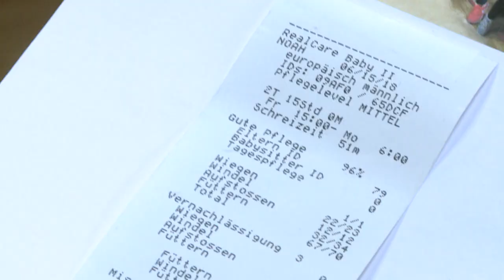pro familia organisiert Babybedenkzeit an Schulen des Landes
Der Verein pro familia engagiert sich u.a. im Bereich der sexuellen Bildung. Ein Angebot ist die Babybedenkzeit: Jugendliche erhalten freiwillig die Gelegenheit ein Wochenende mit einem Babysimulator zu verbringen, um ein erstes Gegühl für die Herausforderung der Elternzeit zu bekommen. Gleichzeitig erfolgt Aufklärung über Sexualität und Möglichkeiten der Verhütung.